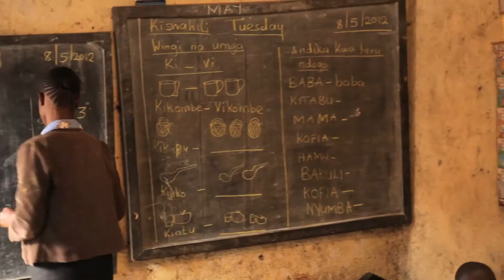Introducing the Passport to Freedom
The 'Passport to Freedom' Challenge is YOUR chance to be a part of our work bringing hope and freedom in Kibera.

The challenge is this: Donate £5 per month for one year to sustain and grow our education, feeding and microfinance projects and you will receive a 'Passport to Freedom' for a family from Kibera.